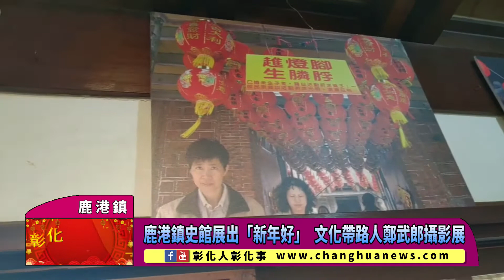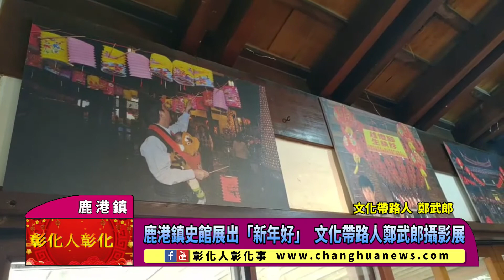鹿港鎮史館展出「新年好」 文化帶路人鄭武郎攝影展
鹿港鎮史館展出「新年好」 文化帶路人鄭武郎攝影展 〔記者林明佑／鹿港鎮報導〕農曆新年對於國人來說，是年度的大事與盛事，尤其在傳統民俗氣氛濃郁的鹿港而言，更是有許多流傳已久的禮俗。想瞭解鹿港過新年有什麼特殊的年俗嗎？鹿港鎮長許志宏說，文史工作者鄭武郎被譽為「文化帶路達人」，除了導覽講解生動精彩之外，更以相機記錄了數十年的鹿港民俗活動，鹿港鎮公所自即日起至4月18日止在鹿港鎮史館展出「新年好」鄭武郎攝影展，藉由在地居民喜氣熱鬧的新年活動，呈現鹿港特有的民俗風情，歡迎各界踴躍來觀賞。@changhuanews